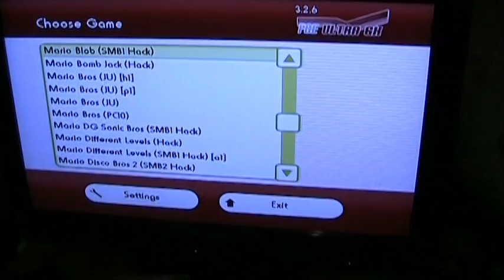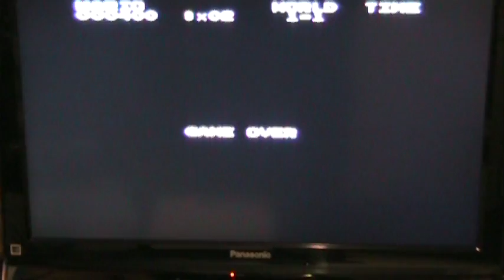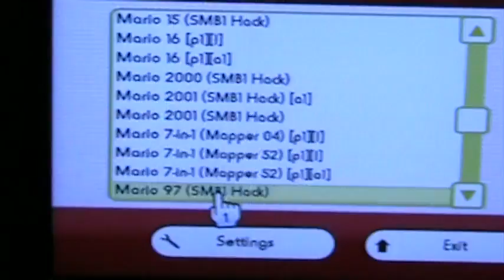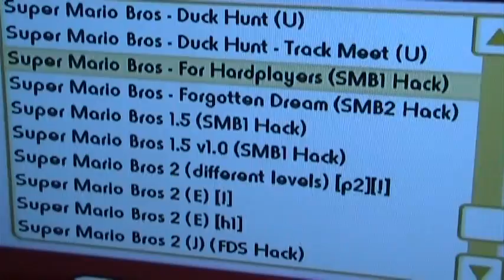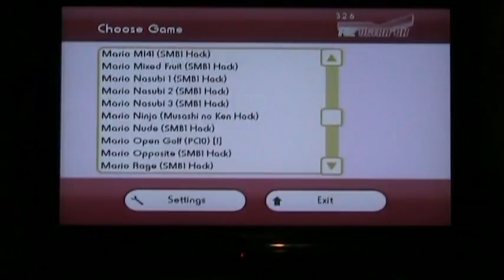Strange NES Encounters Episode 4: Mario Hacks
Join us as we check out some Mario hacks! More to be covered later on.